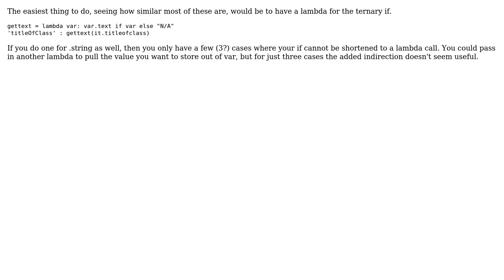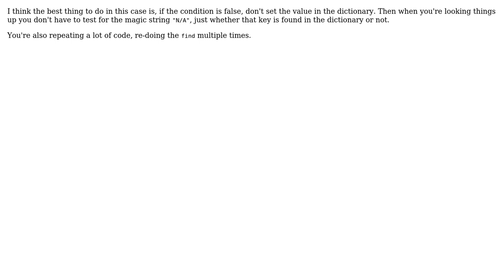Code Review: Forming a dictionary where all values are only conditionally set (2 Solutions!!)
Code Review: Forming a dictionary where all values are only conditionally set

With thanks & praise to God, and with thanks to the many people who have made this project possible! | Content (except music & images) licensed under CC BY-SA | Music | Images & others | With thanks to user Snowbody user Mr_Spock user Jamal user idlemachinations and the Stack Exchange Network Trademarks are property of their respective owners. You are responsible for your own actions.